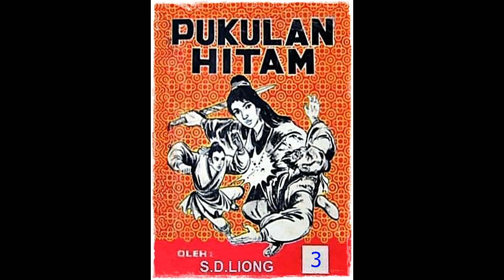Seri Cerita Silat Pukulan Hitam Jilid 3